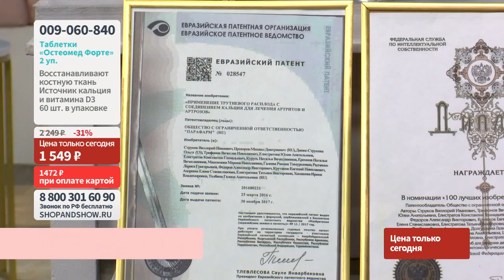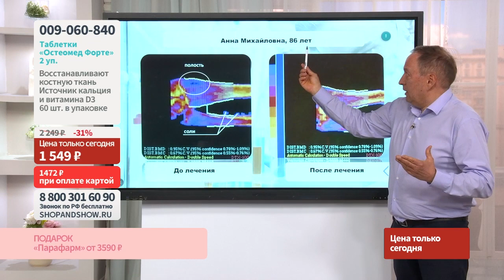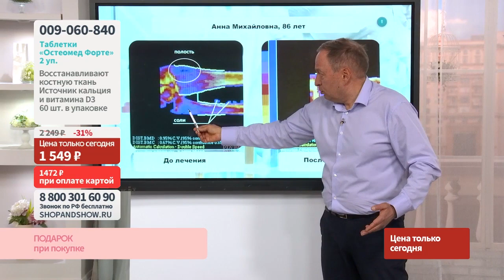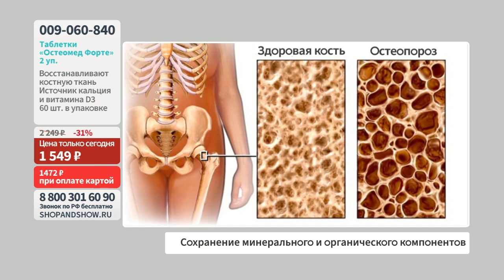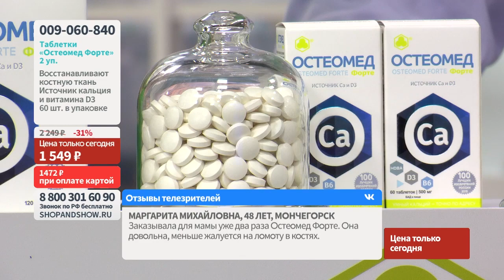Таблетки «Остеомед Форте» для восстановления костной ткани (2 уп. по 60 шт.). Shop & Show (Здоровье)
[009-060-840] Таблетки «Остеомед Форте» для восстановления костной ткани (2 уп. по 60 шт.) (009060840)

Давайте дружить ;)